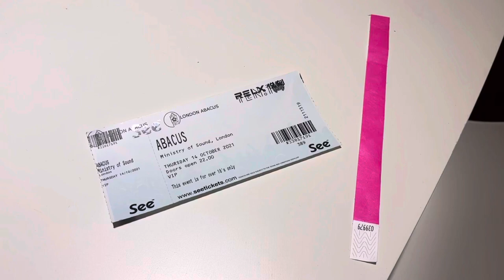ABACUS party at Ministry of Sound || TEN:10 🥳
10/10/2021